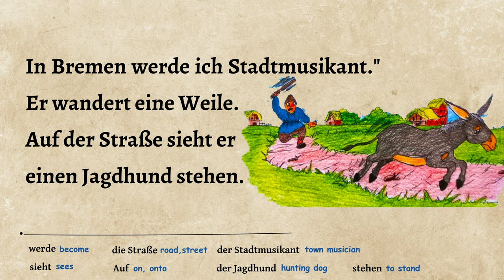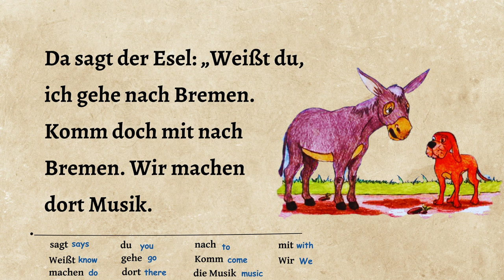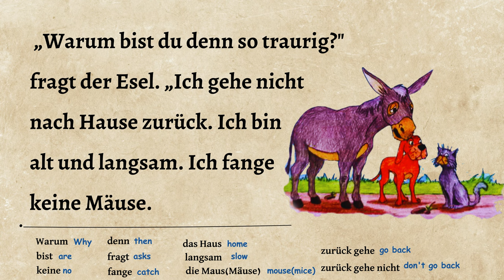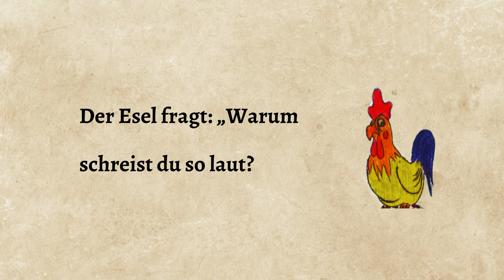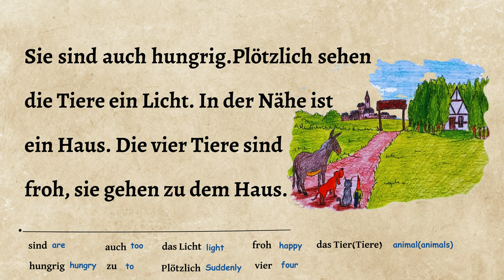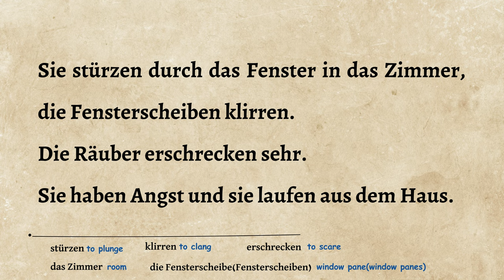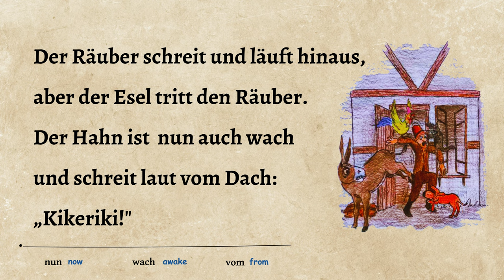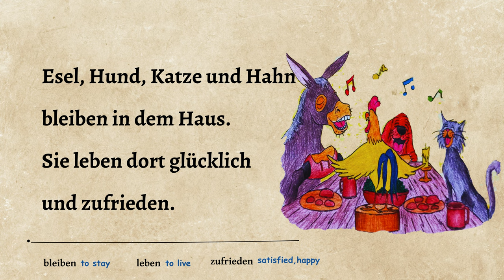Beautiful German Stories A1-A2 (Learn German and Enjoy The Story)